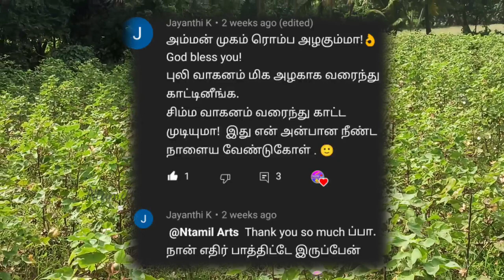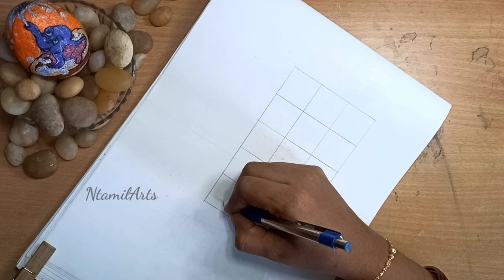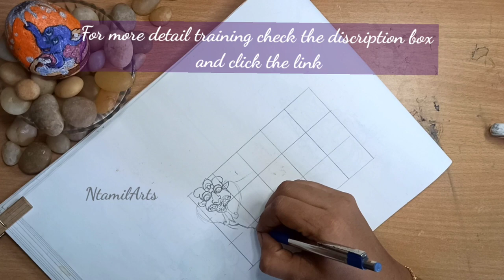Durga ma / Amman Simha vahan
Hai All🎨🖌️
click the below whatsapp link For details face drawing/colouring/
TANJORE PAINTING orders/Online Classes
 by S.Nirmaladevi Karthikeyan
NtamilArts

Tanjore painting is one of traditional art form in South India and its believed to bring auspiciousness to home & preserved as valuable antiques. Done in wooden canvas with idol centric theme with Rich colour, Semi precious stones and We use pure 22/24ct gold foil & Teak Wood Frame.